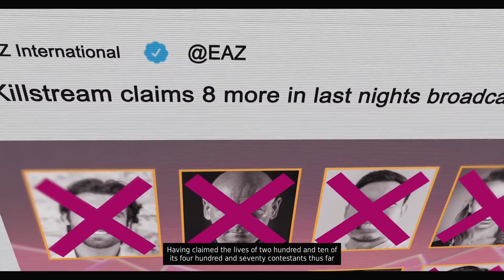Bloodshore Nintendo Switch Review | Squid Game Fortnite FMV Experience?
Today we're looking at Bloodshore on the Nintendo Switch. The latest release from Wales Interactive to join the Switch is it worth your time and can it find the entertainment in it's Battle Royale formula? Let's find out!

An interactive action-adventure movie
Bloodshore is an interactive action movie about a televised battle royale between high-profile streamers, entertainers and death row inmates. You control the fate of Nick, a washed-up actor who fights for a life-changing cash prize.

All is not what it seems in this latest season of Kill/Stream, the hottest reality TV show on the planet. Can Nick uncover the truth about Bloodshore Island before his time runs out?

• 8 hours of FMV footage, the most amount in any video game
• Decisions matter, with visual feedback on what effect they have
• Relationships are tracked and can influence the story
• One story, several different paths and outcomes
• From the producers of The Complex and Five dates